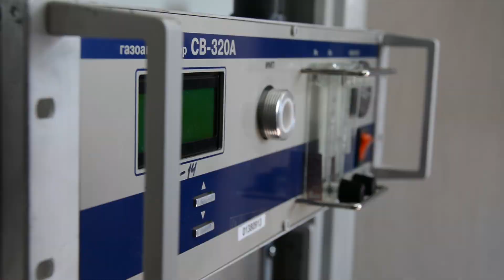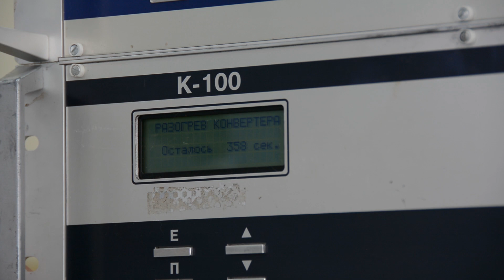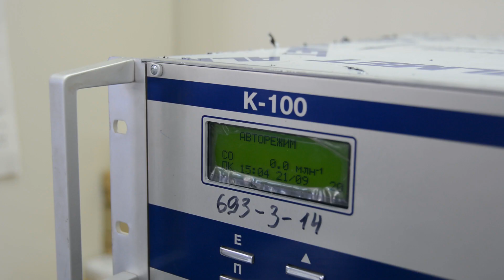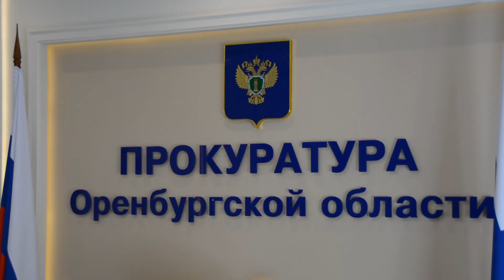Прокуратура выявила четыре неработающих экологических поста. Один из них в Оренбурге